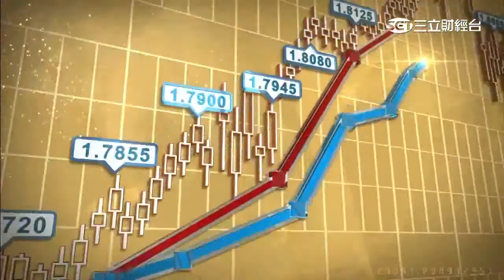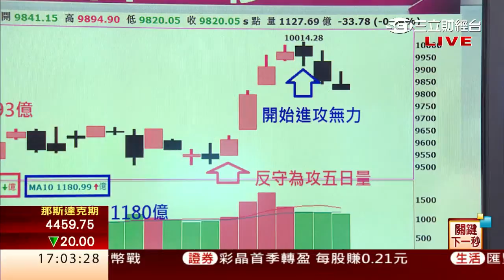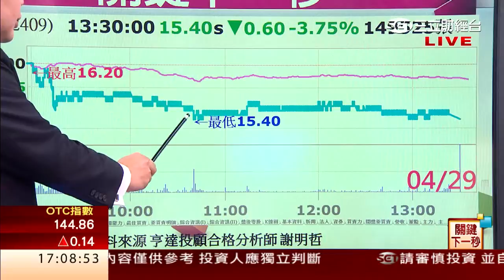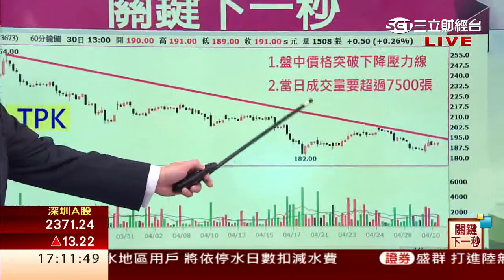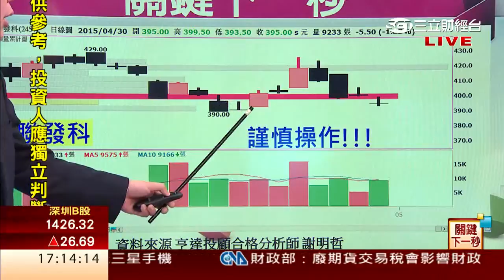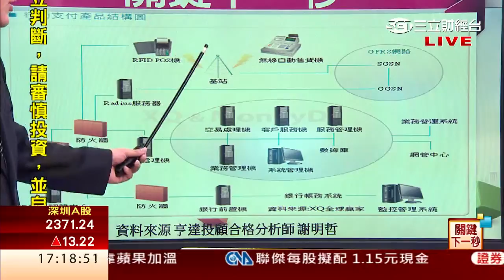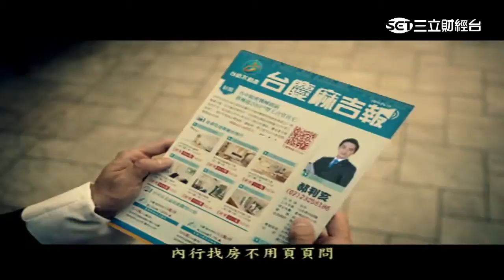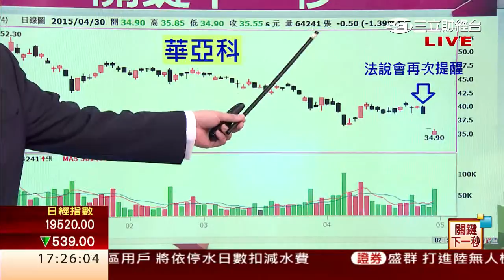謝明哲-0430 五日均量操作原則 輕鬆避開修正風險∣關鍵下一秒∣三立財經台CH88